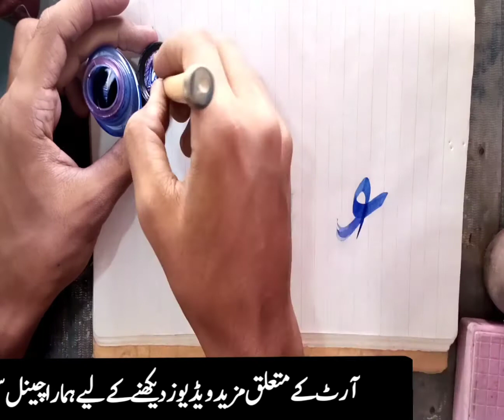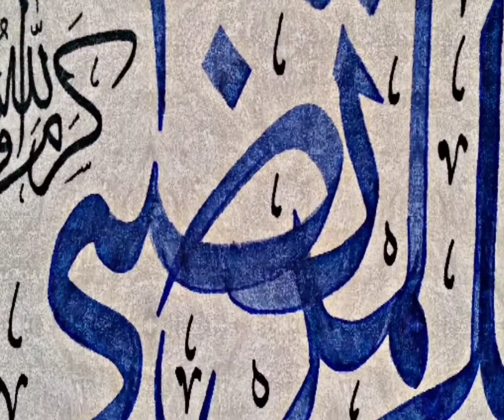eid mubarak / عید مبارک/calligraphy/creative/art/beautifull/ theworldofart